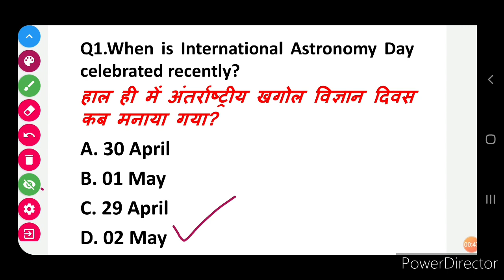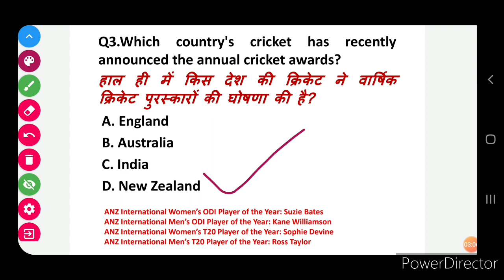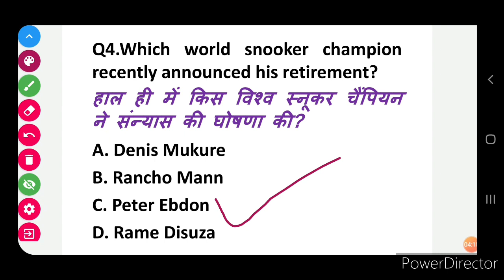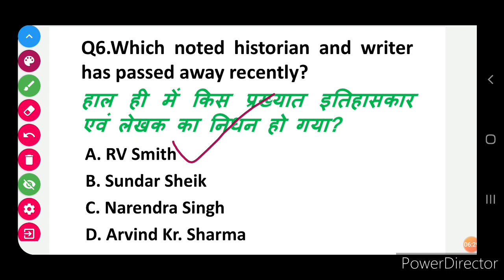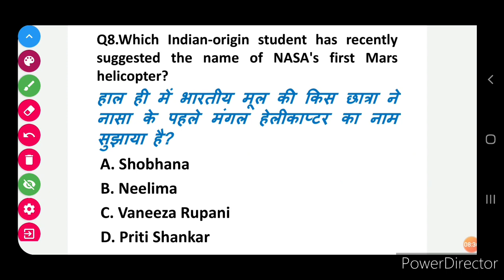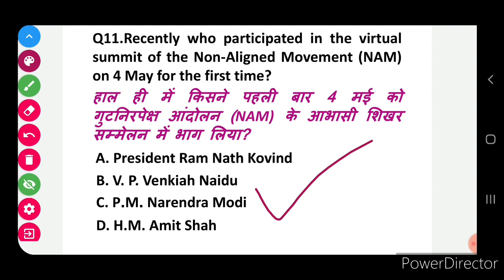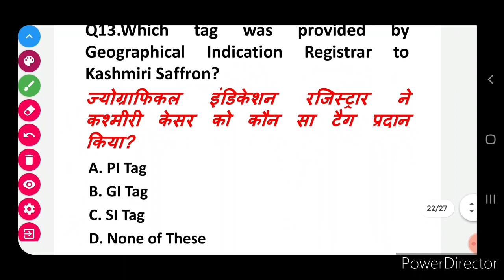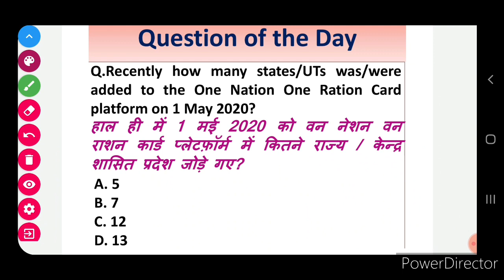Next Exam Current Affairs|| 05 May 2020 Current Affairs||Daily Current Affairs||Next Dose #338